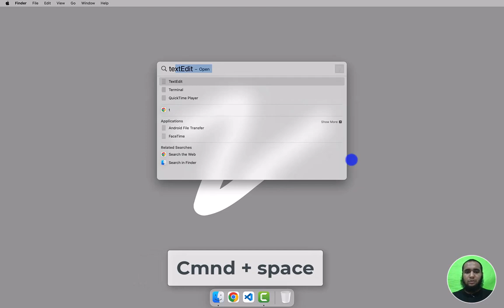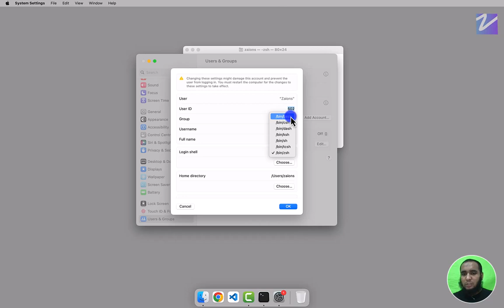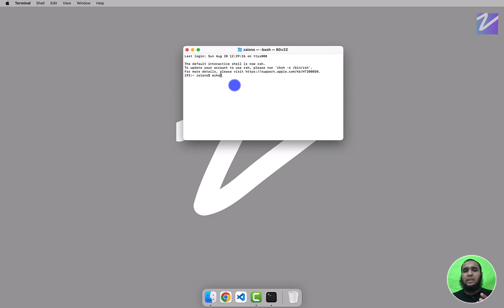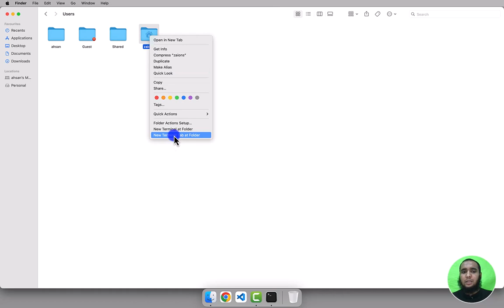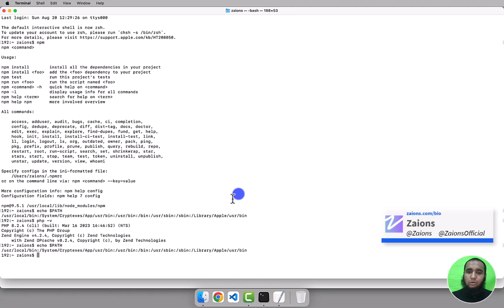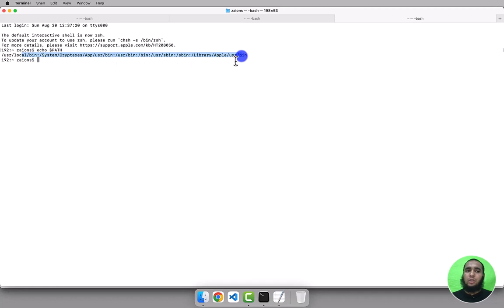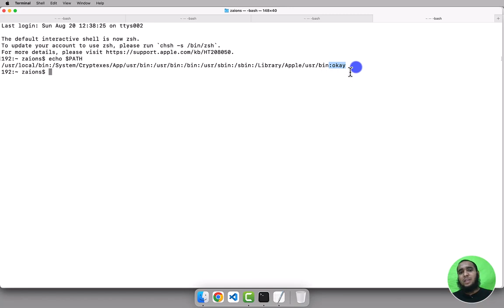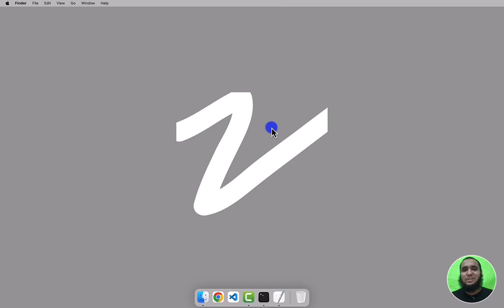Understanding macOS Terminal PATH Variable: A Complete Guide | Zaions Urdu/Hindi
👋 Welcome Back, Zaions Family!

Are you on macOS and curious about the Terminal's PATH variable? 🖥️ Look no further! In this tutorial, we'll dissect the PATH variable like never before. From what it is to how it impacts your work and even how to add SDKs manually, we've got it all covered.

📌 Table of Contents:
What is the PATH Variable?
Why is the PATH Variable Important?
What Happens if You Mess Up?
Adding SDKs Manually to PATH

📚 What You'll Learn:

A basic introduction to the PATH variable and its role.

Understand why messing with PATH can have major consequences.

Learn what can go wrong and how to avoid it.

A step-by-step guide to adding manually downloaded SDKs to the PATH variable.